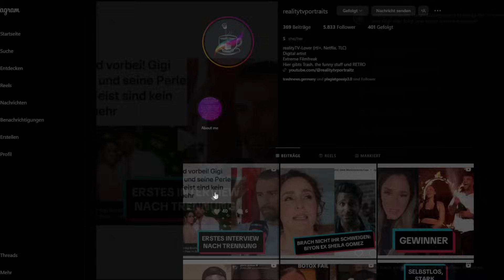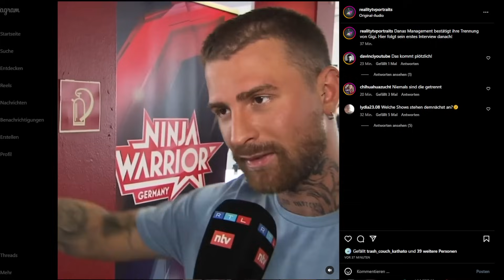Erstes Interview von Gigi Birofio zur Trennung von Dana Feist!